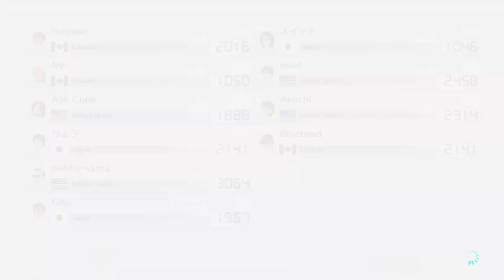Online Battles #43 (Sneaky Shenanigans) - Mario Kart 8 Deluxe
In this game’s Battle Mode, all you can expect is the unexpected!  Be prepared for some major twists and turns as I compete with people around the globe.